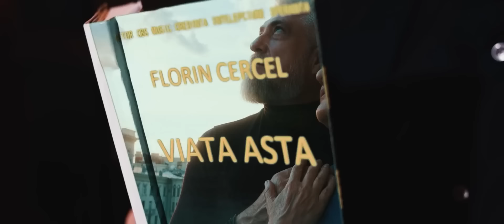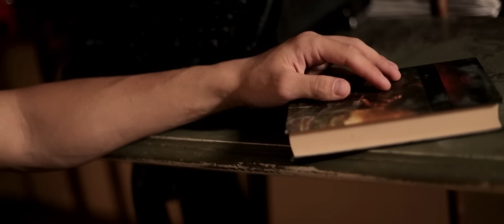Elys - Timpul zboara ca o floare rara